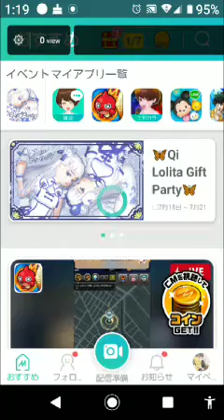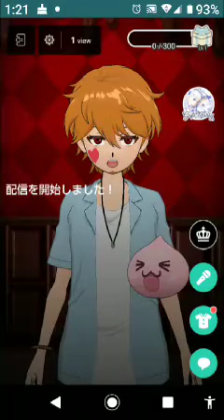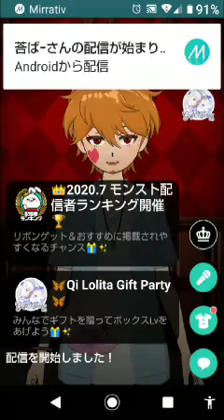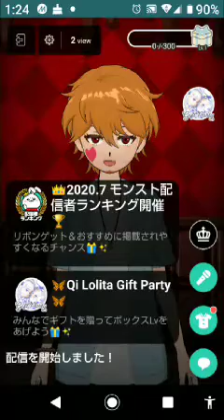ユウ ジャディジャディ ドゥ (´^д^｀)ﾜﾛﾀ♪